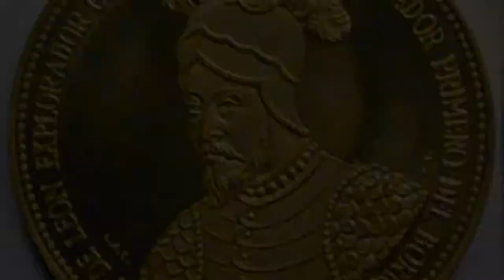Ponce de Leon and the Fountain of Youth Documentary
Credits

Performance:

Monika E. Foryś & Tomas Celis Sanchez